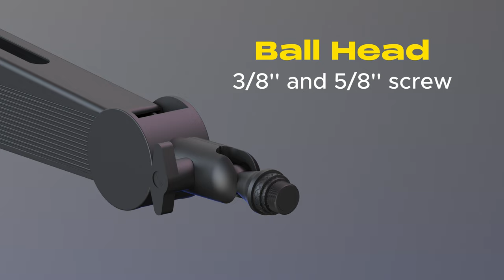IXTECH Captain High Profile Microphone Boom Arm - Trailer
Unique, One-of-a-Kind Design: Unleash your gaming skills with our meticulously crafted bat wing design microphone arm. Its sleek and ergonomic design elevates your setup. Dominate the competition with a gaming experience tailored to your needs.

Extra Height –25.5 inch (64.77 cm) mic arm provides comfortable use with higher monitors thanks to the 5.9 inch (15 cm) length part.

Universal Brand Compatibility – Compatible with microphone shock mounts and streaming accessories this microphone arm fits 5/8” and 3/8” threading, so you can easily use it for professional recording studios or video game setups at home.

Heavy Duty Mic Stand – This microphone arm stand features a strong C-clamp that attaches to the edge of your desk without shifting or moving during use. You can also mount it by drilling anywhere on your desk with the grommet attachment. It also lets you fold it away for quick, fuss-free storage when you’re on the go.

Adjustable Broadcasting Mic Arm – Designed to help optimize your voice during podcasting, gaming, or streaming this microphone arm works on a desk at home or a podcasting studio with a 360° adjustable arm that rotates to your needs.

Intelligent Stabilization System – Move your boom arm wherever you want while recording. It has the stabilization feature that you will not need to change the angle/position of your microphone, camera, phone, tablet etc. devices again.

 Clip-On Cable Management Holder – Each boom mic arm comes with a clip-on cable holder to help free up space and minimize the mess on your desk which creates a clean, professional look that also keeps your space clear of tangled wires.

Strong Dual Suspension Springs – Our desk microphone arm is designed with sturdy suspension springs that support up to 2.2 lb. (1kg) of mic weight, so you can keep it from shaking, rattling, or moving during recordings for enhanced clarity.